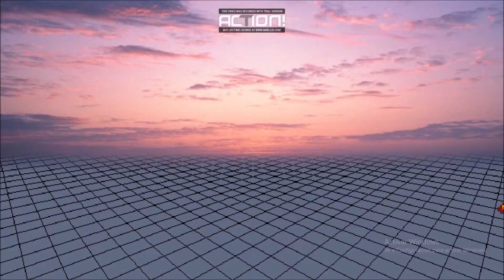Super Smash Flash 2 beta - Mario vs Sonic vs Fox vs Link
Esto es solo un gameplay de los personajes principales de Super Mario Bros Showdown en el que pelean para ver quien es el mas fuerte.